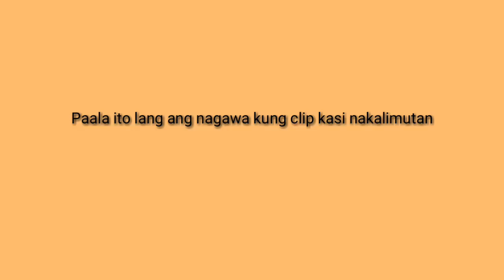Buhay Probinsya Vlog | fft nagbabalik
Hi guys nagbabalik na ang queen niyo pasenya na kayo